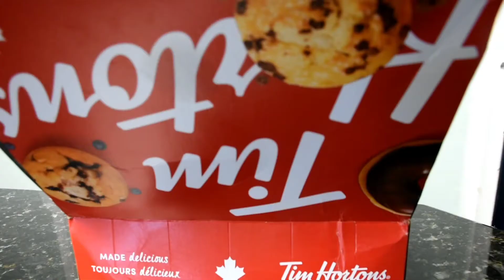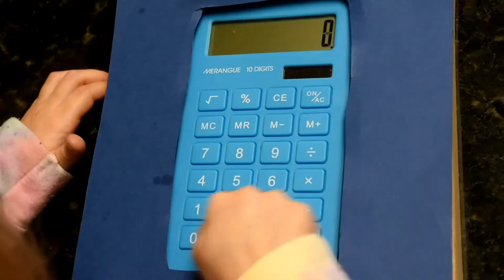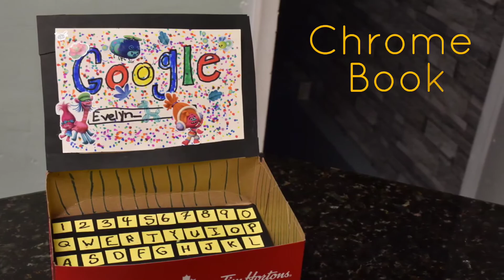Not A Box/ Cardboard Crafts/ Pretend Play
Inspired by the book "Not A Box" we created this cute video.